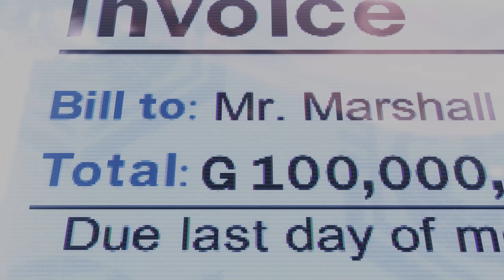Law's Ending Movie (Finally Rich) - TEKKEN 8 (1440p)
♦ Bitcoin: bc1qj6v5ypck9yj55f9k3yvu3qjkc8lwexnc0cykp4